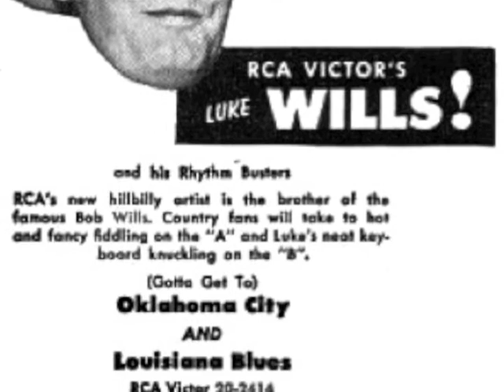(Gotta Get to) Oklahoma City - Luke Wills' Rhythm Busters, 1947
The song was written by Don Reed and Dan Franklin and recorded by Luke Wills’ Rhythm Busters at the RCA Victor Studio in Hollywood on July 23, 1947.  The musicians listed for the session are Tommy “Spike” Doss, vocal; Eldon Shamblin, Lester “Junior” Barnard, guitars; David Honeycutt, steel guitar; Darrell Jones, bass; Johnny Cuviello, drums; Joe Holley, Robert Berg, Ocie Stockard, fiddles; Millard Kelso, piano.  The song was released in 1947 as a 78-rpm single on RCA Victor 20-2014, with “Louisiana Blues” on the B-side.

In 1986, the song was included along with 19 other Luke Wills recordings on _High Voltage Gal_, a Bear Family vinyl LP, BFX 15333.  It also is included on the 2004 Bear Family CD, _Greetings from Oklahoma_.

Luther J. “Luke” Wills, born in 1920, was fifteen years younger than his famous brother Bob.  He played for a time in the Texas Playboys, and also led his own band, sometimes borrowing musicians from his brother.  He lived until 2000.

I don't know if any copyright is still in effect on “(Gotta Get to) Oklahoma City.”  If it is, I hope the following statement will permit this video to remain available for public viewing: